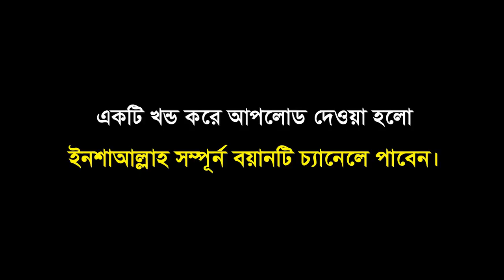নবীকে কটুক্তি করাই মাসউদুর সাব যা বললেন || Maulan Masudur Rahman-01944215460